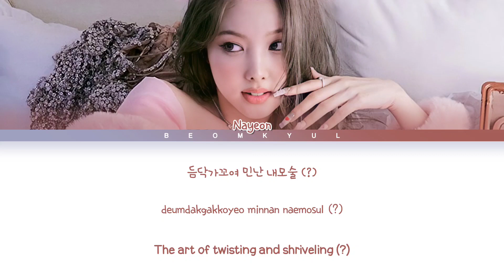[SNEAK PEEK] NAYEON ALL OR NOTHING Lyrics (Color Coded Lyrics)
• Artist: NAYEON
• Song: ALL OR NOTHING
• Album: IM NAYEON
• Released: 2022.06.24